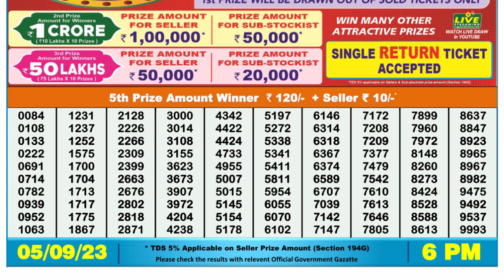🔴 Lottery Sambad Live 06:00pm 05/09/2023 Day Nagaland State Dear Lottery Result Pdf Download